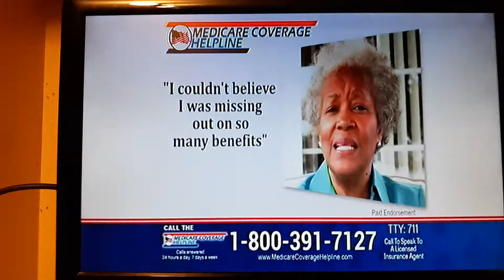WCTX commercials April 5, 20(17)21